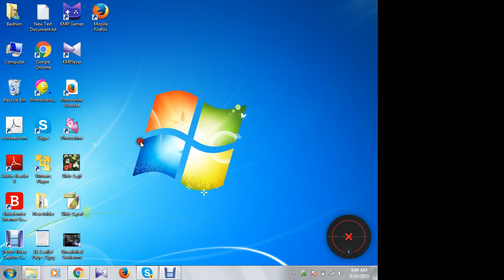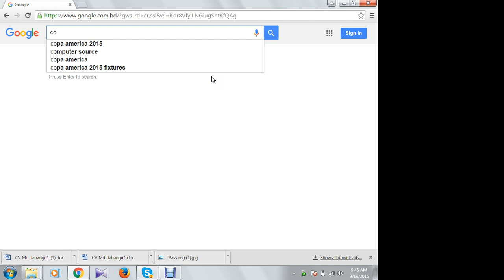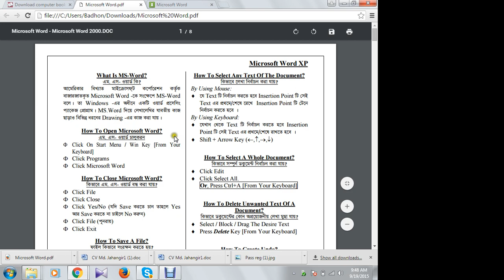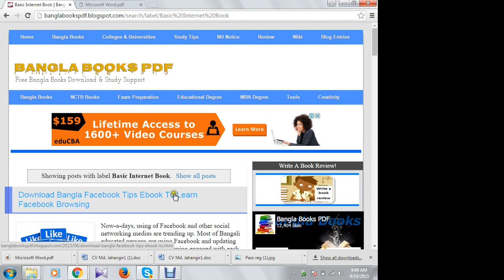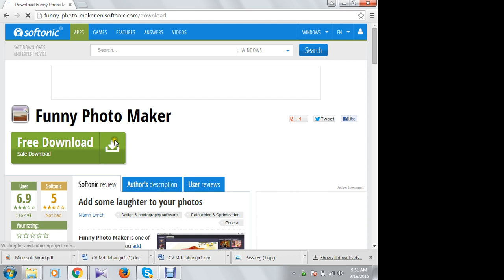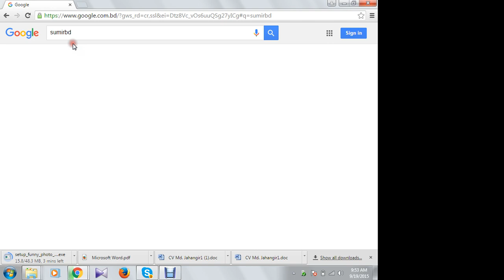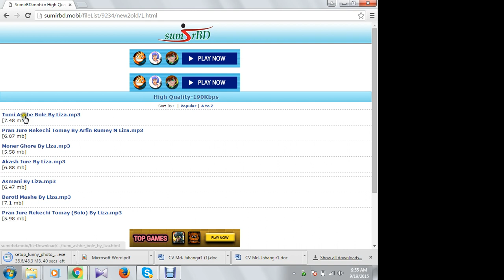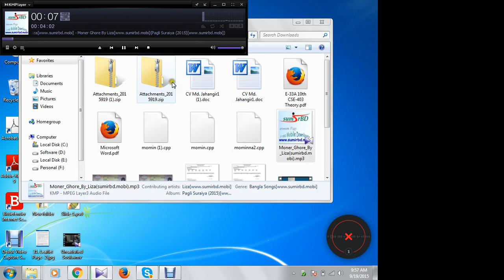How to E-mail Download-How to Create a Gmail Account in Bangla Tutorial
To create a Gmail account, follow these steps:

Open a web browser and go to the Gmail website, which is Make sure you're not already signed in with another Gmail account.

Click "Create account":
On the Gmail login page, you will see a "Create account" option. Click on it.

Fill in Your Information:
You will be prompted to enter your information. This includes:

First Name and Last Name: Your full name.
Choose a unique username that is not already in use. If your preferred username is already taken, Gmail will suggest some alternatives.
Create a Password: Choose a strong password that includes a combination of letters, numbers, and special characters. Make sure it's something you can remember but difficult for others to guess.
Confirm Your Password: Re-enter the password to confirm it.
Birthday: Enter your date of birth.
Gender: Select your gender (optional).
Mobile Phone: Provide your phone number (optional but recommended for account recovery and security).
Create Your Gmail Address:
You can either accept the suggested address or modify it if you prefer something different.

Set a Password:
Enter and confirm the password you've chosen.

Security:
You will be asked to set up account recovery options. This is important for account recovery in case you forget your password or get locked out of your account.

Verify Your Phone Number:
You may be asked to verify your phone number by receiving a text message with a verification code. Enter the code to confirm your phone number.

Welcome to Gmail:
Once you've completed the steps, you'll be taken to your new Gmail inbox.